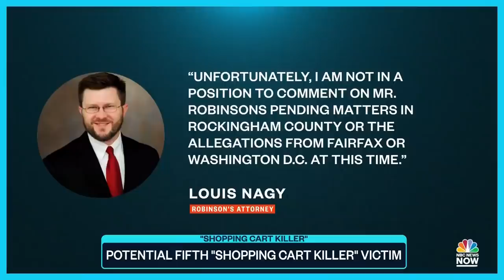Potential Fifth Victim Of 'Shopping Cart Killer' Identified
Police have identified a potential fifth victim in connection to the man dubbed the “shopping cart killer.” The suspect is in custody and authorities are trying to determine if there are other victims. NBC News’ Zinhle Essamuah has the latest.